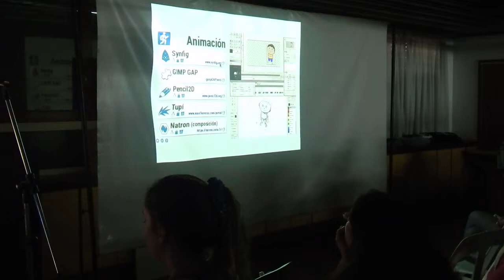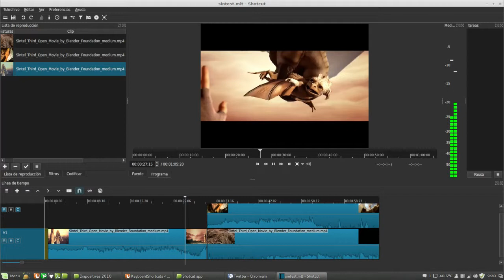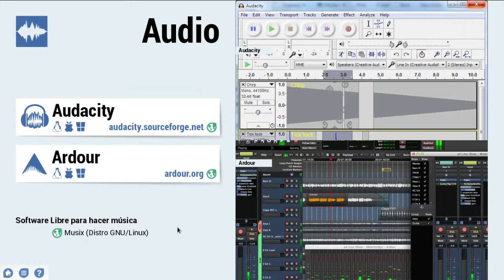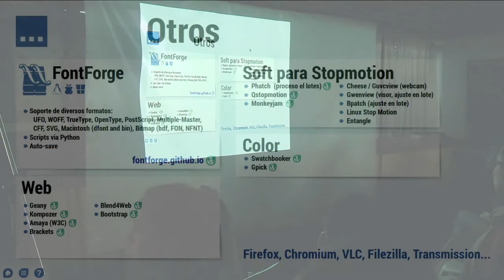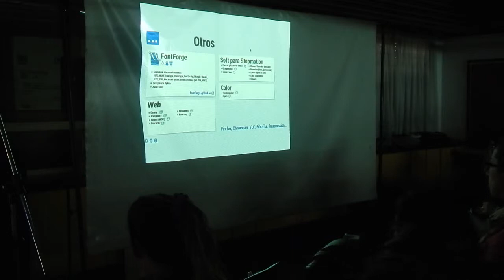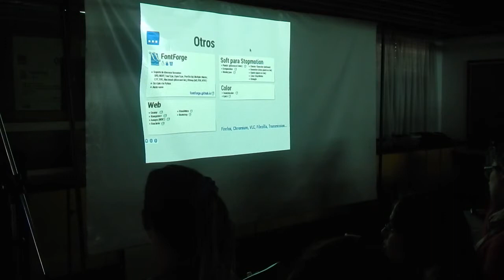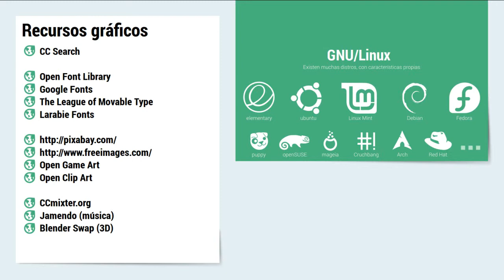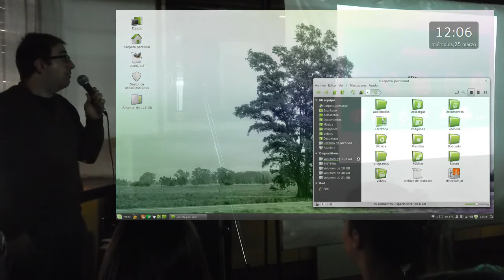Diseño Grafico con Software Libre 30/04 Parte 3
Charla en el Colegio M. A. Malharro 30/4/15

Herramientas de diseño gráfico con Software libre